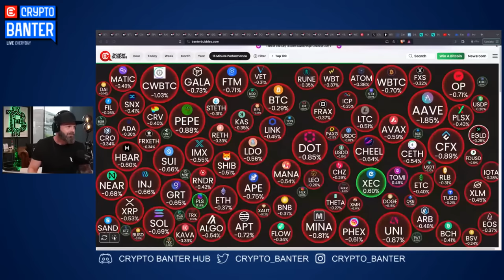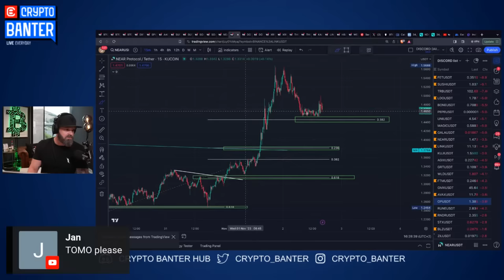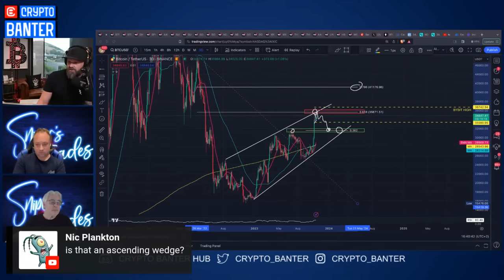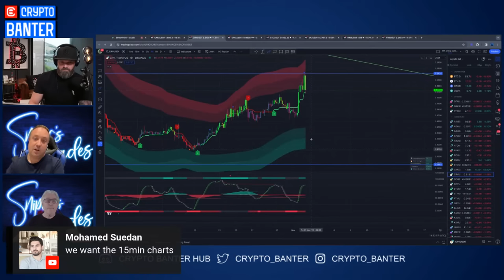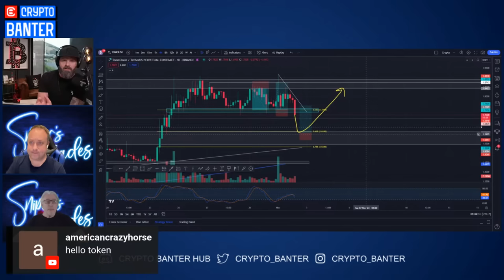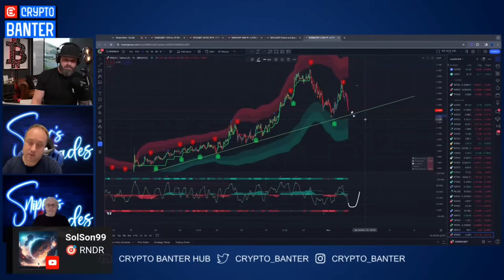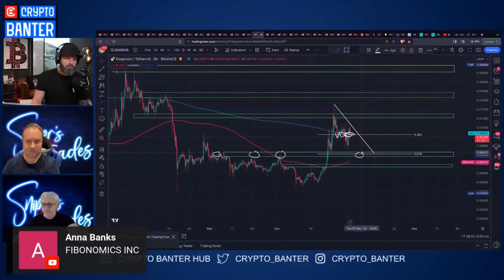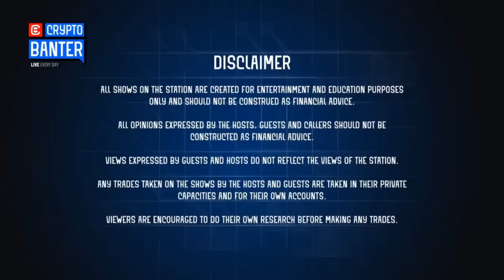WATCH OUT For An Altcoin Pullback! (SAFE TO SHORT?)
With a massive altcoin rally could come a big pullback! Are you prepared? Have you taken profits? And is it safe to short altcoins on the way down? Dylan is going live to show you how he is playing the next move.

🔥𝗕𝗬𝗕𝗜𝗧
💰 𝗝𝗼𝗶𝗻 𝘁𝗵𝗲 𝗕𝗬𝗕𝗜𝗧 𝗟𝘂𝗰𝗸𝘆 𝗗𝗿𝗮𝘄 𝗟𝗼𝘁𝘁𝗲𝗿𝘆 𝗳𝗼𝗿 𝗲𝘅𝗶𝘀𝘁𝗶𝗻𝗴 𝗮𝗻𝗱 𝗻𝗲𝘄 𝘂𝘀𝗲𝗿𝘀!
Hit the "register now" button to join the event! Complete the tasks, spin, and claim your rewards!

🔥🔥 𝗪𝗜𝗡 𝗔 𝗕𝗜𝗧𝗖𝗢𝗜𝗡!!
Predict the Bitcoin Price on 1-Jan-2024 & you could win 1 BITCOIN!

🔥𝗖𝗼𝗶𝗻𝗪
Start trading altcoins right now!! ALL U.S Traders can access with NO KYC!  Sign up and trade NOW for up to a $50 bonus into your account!

🔥𝗢𝗞𝗫
QUIT YOUR DAY JOB with OKX’s new revenue-sharing program!!
Send your User ID to the below email and we’ll have you set up in NO TIME!:

📣 𝗛𝗼𝘀𝘁 𝗖𝗵𝗮𝗻𝗻𝗲𝗹𝘀:
The Lord of Entry

⏱𝗧𝗶𝗺𝗲𝘀𝘁𝗮𝗺𝗽𝘀:
00:00 WATCH OUT For An Altcoin Pullback! (SAFE TO SHORT?)
0:03 BTC Bitcoin Price to 31,100 or 40,000
01:00 S&P 500, POLYX, SOL Analysis
06:00 SUSHI Sushi Swap Price, Altcoin Price Target, SOL Solana
11:00 NEAR Protocol Analysis, DOT Polkadot Price, XRP Scalping, 618 Retracement
18:02 MEXC Trick with isolated higher leverage.
18:00 XRP, SUSHI, RNDR, AVAX
22:00 KASPA Price Analysis, Resistance and Support
30:00 CURVE, NEAR, XRP, Breaking Trends?
40:00 POLYX Potential Long, AVAX
46:00 GALA Analysis Price Prediction
52:00 SOL Solana Retest, MINA, THETA, CAKE, BTC